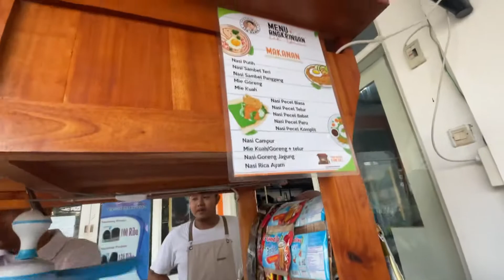KULINERAN di ANGKRINGAN @LekDamis youtuber terkenal CEPU